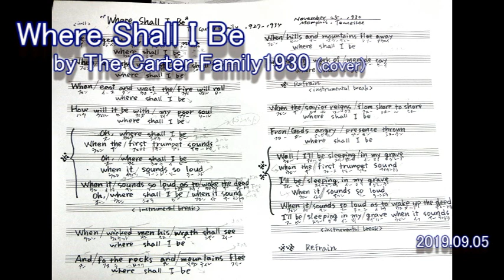Where Shall I Be（カーター・ファミリー）カバー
「どこにいればいいんだろう」(ナターシャ・セブン)